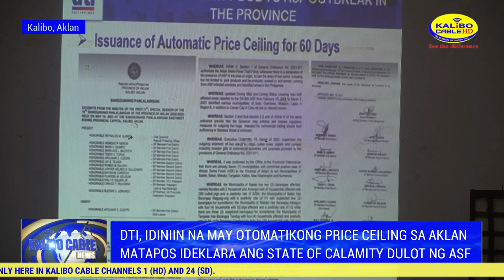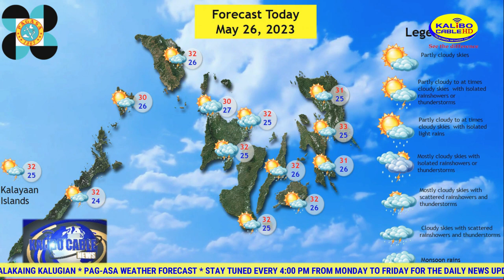KALIBO CABLE NEWS | MAY 26, 2023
Today’s News:

-Pagkamatay ng mga baboy sa Aklan sanhi ng African Swine Fever, malakaing kalugian

-DTI, idiniin na may otomatikong price ceiling sa Aklan matapos ideklara ang State of Calamity dulot ng ASF

-LGU Kalibo, planong magpatayo ng overpass sa Mabini Street sa 4th quarter ng taong 2023

-Gobyerno sa Baryo Program, ipagpapatuloy ngayong buwan ng Mayo

-23 na mga empleyado ng gobyerno probinsyal ng Aklan , nanumpa na

-1.8 milyon na tourist arrivals ngayong taon, target maabot ng Malay Tourism Office

-ASU-Ibajay Campus, pinasalamatan ang lokal na gobyerno ng Aklan dahil sa suportang ibinigay sa ASU CHARRM'S New Tourism Management Building

-Provincial Government ng Aklan, nagsagawa ng mass releasing ng Medical at Burial Assistance

-DSWD Field Office VI, nagsagawa ng Onsite Monitoring tungkol sa implementasyon ng Various Peace Programs sa bayan ng Ibajay